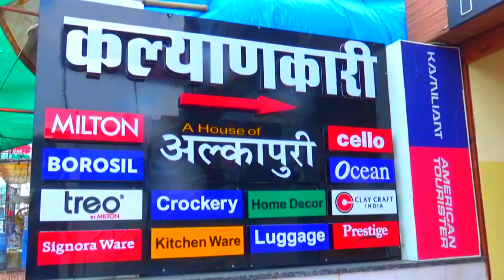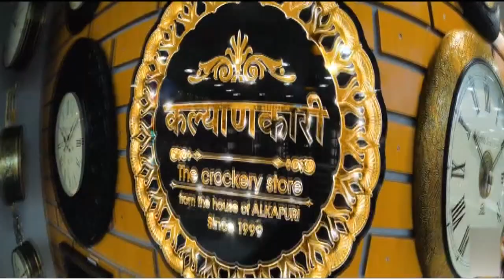ईएनटी विशेषज्ञ की सेवाओं का रोगियों को नहीं मिल रहा है लाभ,